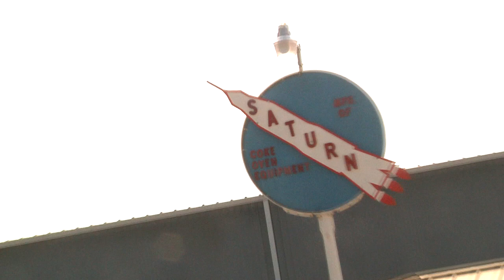Saturn Machine - Custom designed PCM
This is a short video of the roll out of Saturn Machine's custom designed PCM. The west wall was taken out of the fabrication facility and the PCM rolled out on rails. After 11 months of hard work and 3 more weeks for final completion in the yard the PCM will be loaded on 37 tractor trailers for its 350 mile trip to its home in South Chicago.